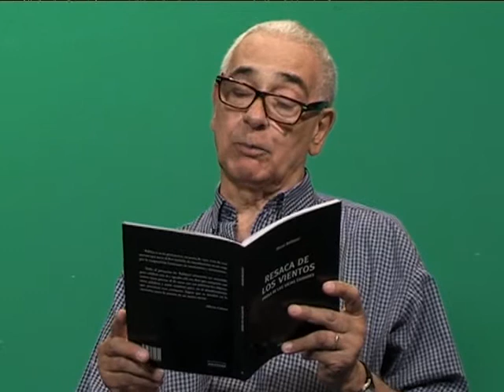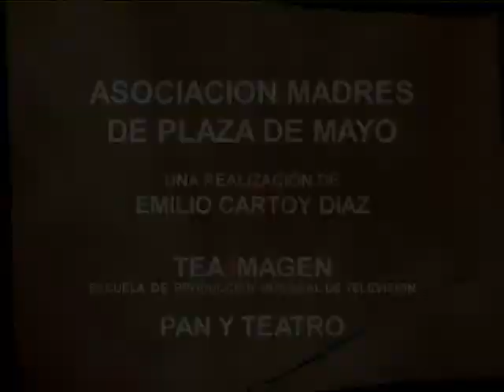Horacio Peña (2) - Homenaje Derechos Humanos